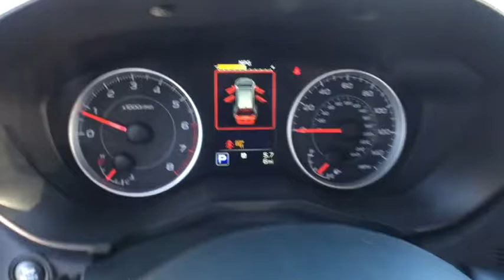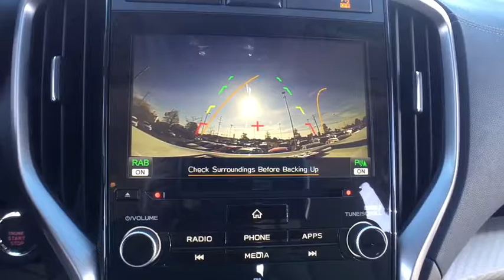2019 Subaru Ascent Macomb, Rochester, Royal Oak, Sterling Heights, Troy, MI A190299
Crystal White Pearl N 2019 Subaru Ascent available in Macomb, Michigan at Sellers Subaru. Servicing the Rochester, Royal Oak, Sterling Heights, Troy, MI area.

Sellers Subaru
23651 Hall Rd

2019 Subaru Ascent Crystal White PearlbrbrbrAt Sellers Subaru we are focused on you! No matter what you're looking for, we'll help you find the right car to get you there. Buy with confidence! Our Transparent Pricing and a 7 Day Love It or Leave It Guarantee to prove it! Reputation is Everything!
Axle Ratio: 4.44,Wheels: 18 Gray Aluminum Alloy w/Machine Finish,Heated Front Bucket Seats,Spill Resistant Cloth Upholstery,Radio: Subaru STARLINK 8.0 Multimedia Plus System,Popular Package #4,Cargo Cover,All-Weather Floor Liners,Auto-Dimming Exterior Mirror w/Approach Light,Rear Bumper Cover,Rear Seatback Protector,AM/FM radio: SiriusXM,Exterior Parking Camera Rear,Blind spot sensor: Blind Spot Detection warning,Emergency communication system: STARLINK Safety and Security,Distance pacing cruise control: EyeSight,4-Wheel Disc Brakes,6 Speakers,Air Conditioning,Electronic Stability Control,Front Bucket Seats,Front Center Armrest,Spoiler,Tachometer,3rd row seats: bench,ABS brakes,Adjustable head restraints: driver and passenger w/tilt,Automatic temperature control,Brake assist,Bumpers: body-color,CD player,Delay-off headlights,Driver door bin,Driver vanity mirror,Dual front impact airbags,Dual front side impact airbags,Four wheel independent suspension,Front anti-roll bar,Front dual zone A/C,Front reading lights,Fully automatic headlights,Heated door mirrors,Heated front seats,Illuminated entry,Knee airbag,Low tire pressure warning,Occupant sensing airbag,Outside temperature display,Overhead airbag,Overhead console,Panic alarm,Passenger door bin,Passenger vanity mirror,Power door mirrors,Power driver seat,Power steering,Power windows,Radio data system,Rear air conditioning,Rear anti-roll bar,Rear reading lights,Rear seat center armrest,Rear window defroster,Rear window wiper,Remote keyless entry,Roof rack: rails only,Security system,Speed control,Split folding rear seat,Steering wheel mounted audio controls,Telescoping steering wheel,Tilt steering wheel,Traction control,Trip computer,Variably intermittent wipers